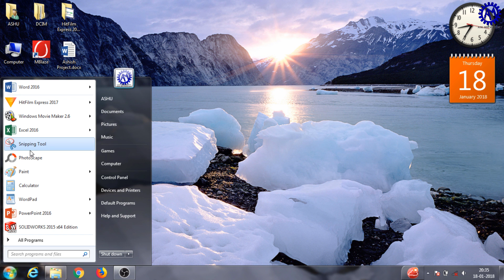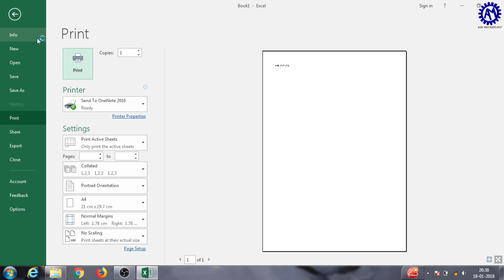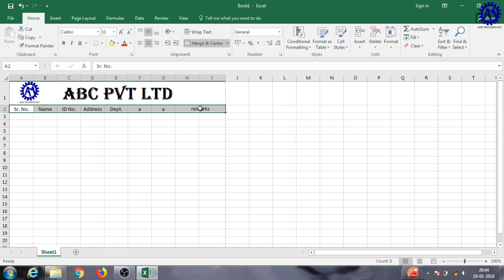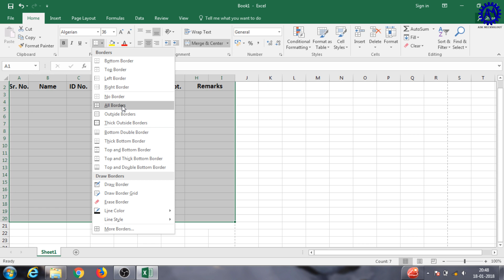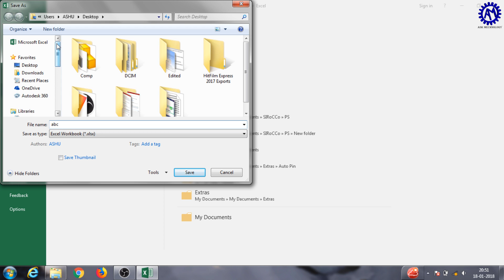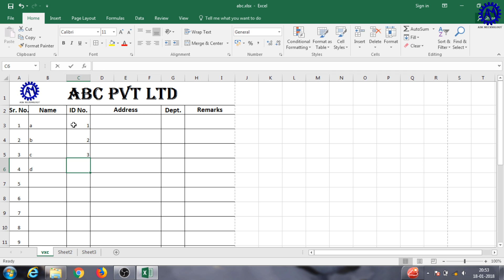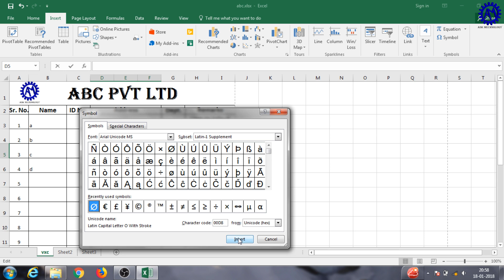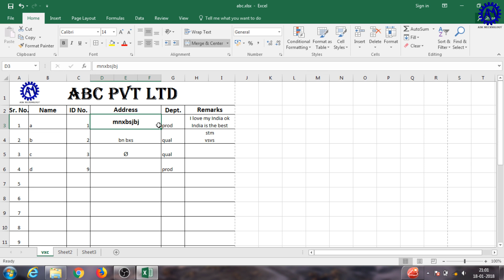MS EXCEL FULL BASIC FORMATTING TUTORIAL ! MS EXCEL TIPS & TRICKS !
This video is about full MS EXCEL Basic Formatting with some tips & tricks must watch till end hope this video will help you out.

KEEP LEARNING
KEEP GROWING
BE TECHNICAL

“ASK Mechnology”